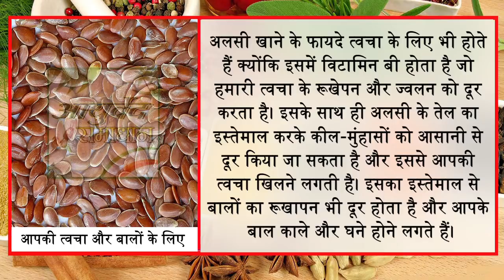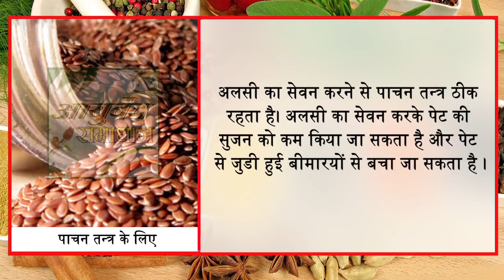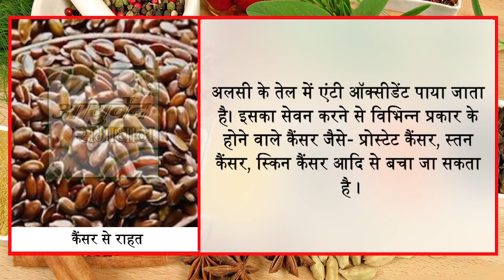अलसी से 7 दिन में 7 किलो वजन कम करने का वैज्ञानिक तरीका// Ayurved Samadhan